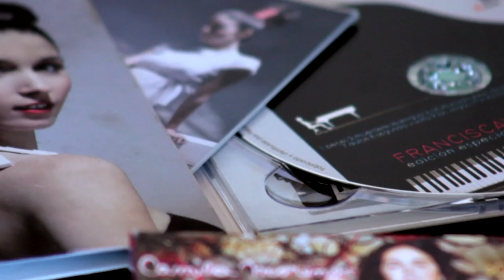Manuel García - Acuario - Capítulo 2 de 6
Serie de registros Audiovisuales que recorren el proceso de grabación del último disco del músico Manuel García, "Acuario"

Riff Producciones
Realización y Montaje - Pablo Toro Fuenzalida
Producción General y Ejecutiva - Carlos Fonseca
Post Producción de Imágen - Yanssen Maturana
Post Produccioón Sonido - Pablo Sepúlveda